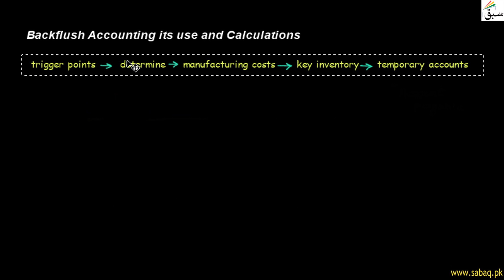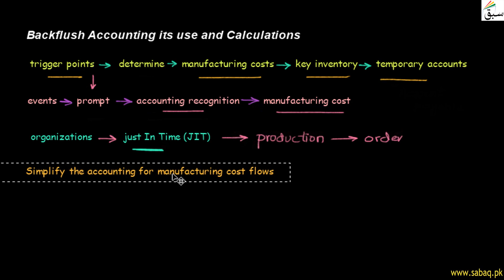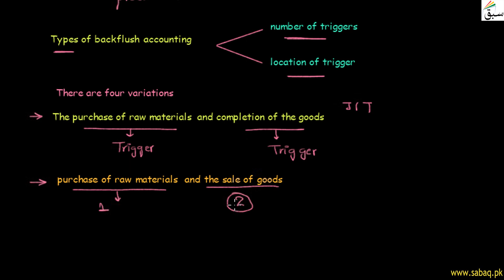Backflush Accounting, its use and Calculations, Accounting Lecture | Sabaq.pk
This video is about: Backflush Accounting, its use and Calculations, Management Accounting Lecture | Sabaq.pk |. Practice tests and free video lectures for Physics, Chemistry, Biology, Math’s, Computer Science, English & more subjects are also available at Sabaq.pk. So, subscribe to Sabaq.pk/Sabaq Foundation now and get high marks in your exams.

CLASSES WE COVER AT SABAQ.PK / SABAQ FOUNDATION:

1. KG
2. Class 1
3. Class 2
4. Class 3
5. Class 4
6. Class 5
7. Class 6
8. Class 7
9. Class 8
10. Class 9
11. Class 10
12. Class 11
13. Class 12
14. Class 13
15. Class 14
16. MCAT
17. ECAT
18. CSS

BOARDS WE COVER AT SABAQ.PK / SABAQ FOUNDATION:

1. FBISE
2. Sindh Board
3. KP Board
4. Balochistan Board
5. Cambridge

STUDY MATERIAL WE OFFER AT SABAQ.PK / SABAQ FOUNDATION:

1. Physics Lectures
2. Chemistry Lectures
3. Mathematics Lectures
4. Biology Lectures
5. English Lectures
6. General Science Lectures
7. Computer Science Lectures
8. General Math Lectures
9. Accounting Lectures
10. Statistics Lectures
11. Advance Accounting Lectures
12. Cost Accounting Lectures
13. Practice Tests
14. Physics Practical
15. Chemistry Practical